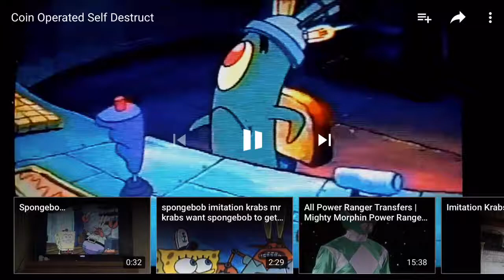Plankton goes for a wild ride in NASCAR!